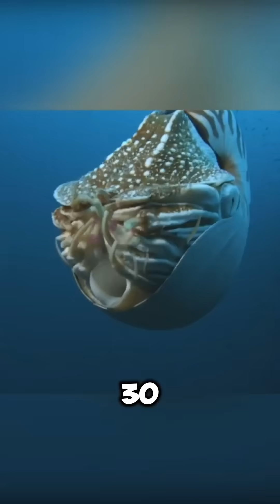Nautilus is the most ancient cephalopod mollusk🐚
The most ancient representative of cephalopods, the NAUTILUS, lives in the depths of the sea.
Using peculiar compartments inside the shell, the Nautilus fills them with gas for ascent or water for immersion. Next to the mantle is a muscular funnel-shaped organ. It acts as a kind of nozzle that sets the direction of movement.
The nautilus shell provides it with reliable protection from predators and water pressure. Unlike its relatives, instead of tentacles, it has arms that do not have suckers and serve to capture prey.